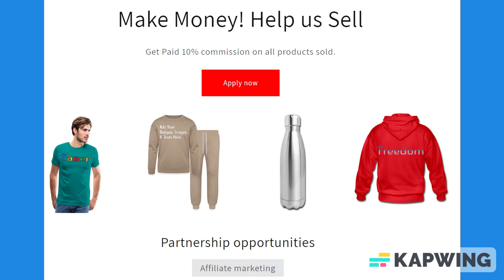Black & Dark Turquoise Blue Lined Paper Notebook 120 Pages 6 x 9 Inches Gifts for Student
About us